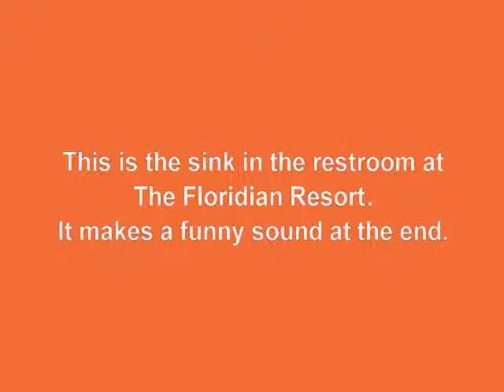Faucet on sink at The Floridian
Just a short clip of a funny noise when the faucet shuts off.